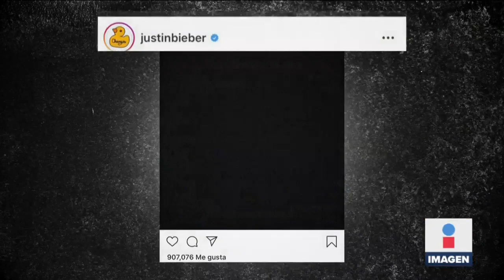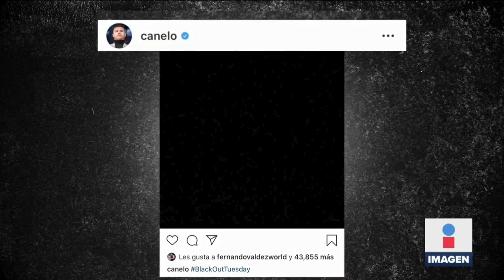¿Qué significó el movimiento BlackOutTuesday? | Noticias con Ciro Gómez Leyva